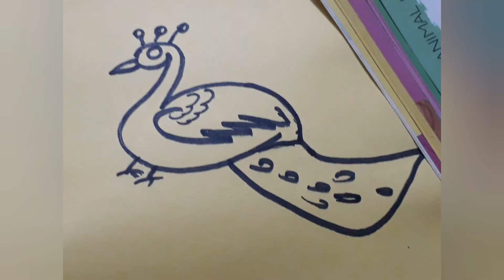SARAL REKHA SE PASHU PACHHIYO Ki AKRITI🐦🐃🐦🐏🖌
Simple method animals and birds desighn🐱🦁🐮🦄🦓🐴🐷🐏🐄🐃🐥🐦🐣🐐🖌✏📚

simple tarike se animals and birds kaise banaye🐣🐐